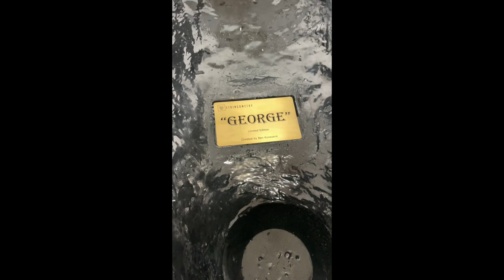My First Sculpture! Gorilla Head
The process of how I made a resin cast of a sculpture.

I sell all my work through my website -

Watch: • Noise — gbry.svg ...